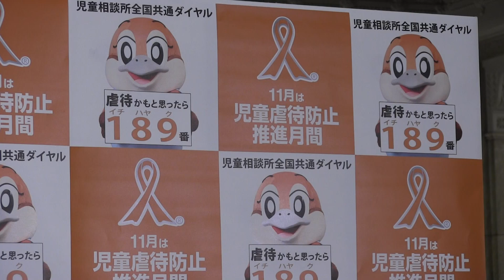2016年11月1日（火） 松井一郎知事 登庁会見